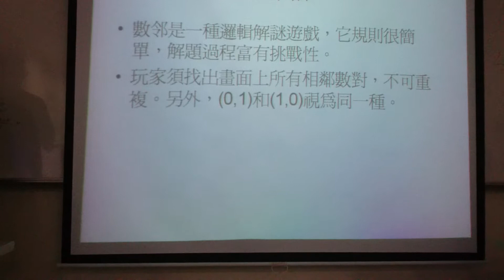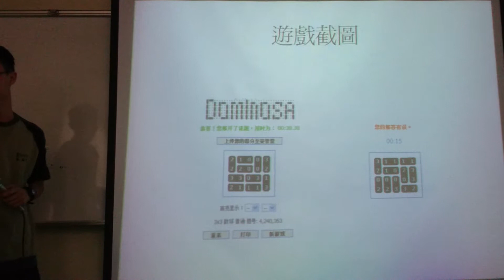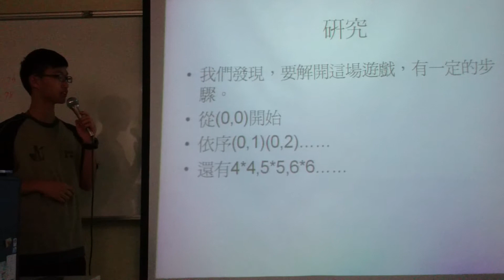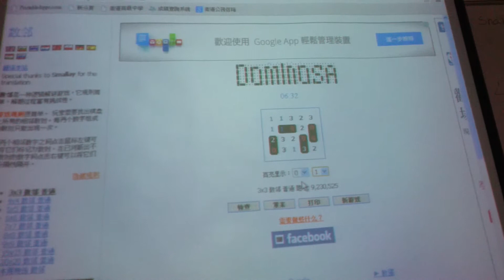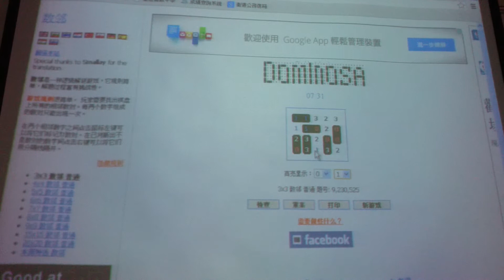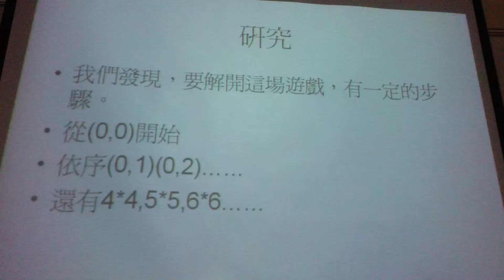衛道程式設計菁英班 科展報告 數拎 20140607